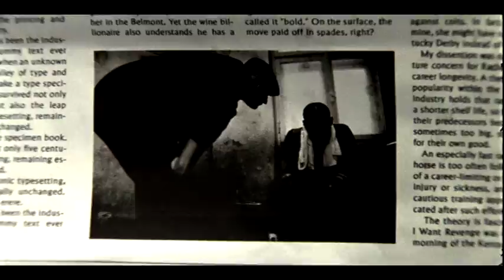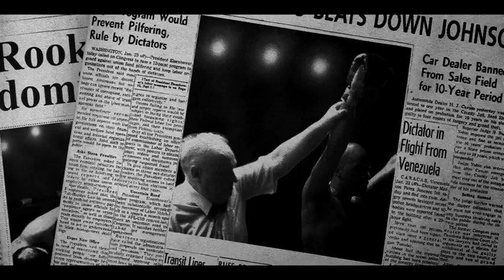Dj Wich feat. Rasco - On And On/Unstoppable (OFFICIAL VIDEO)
NÁMĚT, SCÉNÁŘ, REŽIE - MARTIN KOPP
KAMERA - HONZA HUBAČ
STŘIH - FILIP MALÁSEK
ZVUKOVÁ POSTPRODUKCE - LUKÁŠ MOUDRÝ
PRODUCENT - MATOUŠ HEGER
VEDOUCÍ VÝROBY - MARGARETA KŘÍŽOVÁ
ASISTENT REŽIE - PAVEL SVATOŇ
VRCHNÍ OSVĚTLOVAČ - VÁCLAV KOVAŘÍK
GRIP - BÉĎA HEŘMÁNEK
SFX - MARTIN PRÝCA
MAKE-UP - RINI LEHMAN
SFX MAKE-UP - PETRA NOVÁKOVÁ
KOSTÝMY - TEREZA ŽBÁNKOVÁ
QUANTEL OPERATOR - JAN ČERNÝ
FOTOGRAF - JARO VACEK
1. AS. KAMERY - KAMIL ŠVEJDA
2. AS. KAMERY - MAREK DVOŘÁK
STAVBA - MICHAL TURNER

HERCI: RASCO,DJ WICH, HANUŠ BOR, ANIČKA LIMOVÁ , PETR SEDLÁČEK, OTTO TESAŘ, ZDENĚK VANATA, MIREK ŠKULTÉTY, KAMARÁDI a BABOU

PARTNEŘI PROJEKTU: VANTAGE FILM, KODAK, PANAVISION PRAHA, BARRANDOV STUDIOS,
ROBOTA, UPP, EALLIN ANIMATION, STUDIO BEEP, EVERLAST, MARTIN STANĚK

PODĚKOVÁNÍ: ROSŤA OSIČKA, BOXOVNA TIŠER, AUTOCAMP OASE, SIMONA HALÍKOVÁ
JIŘÍ PODLAHA, MARTIN HOVORKA, TOMÁŠ PÍSECKÝ, DONXI